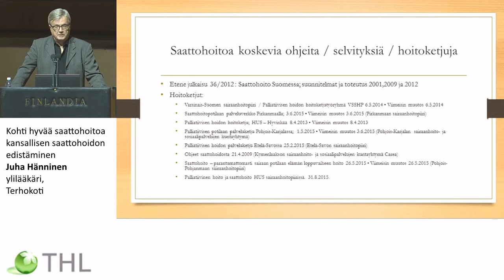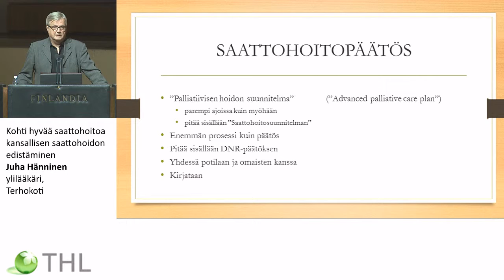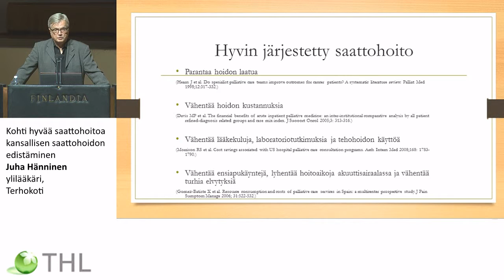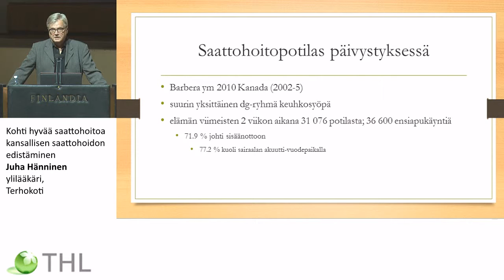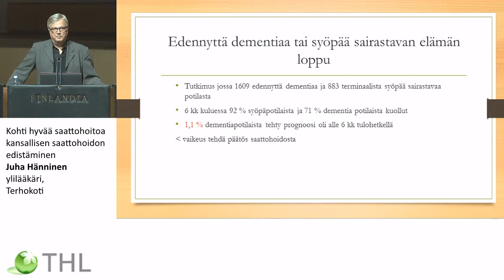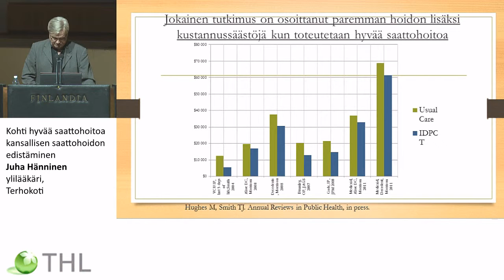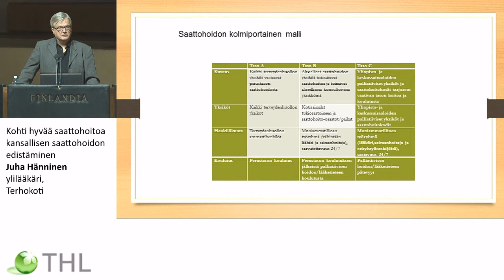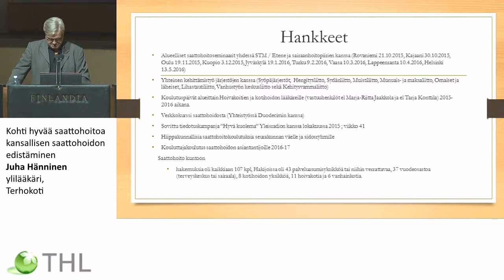Kohti hyvää saattohoitoa ̶̶ kansallisen saattohoidon edistäminen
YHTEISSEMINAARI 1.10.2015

Juha Hänninen, ylilääkäri, Terhokoti